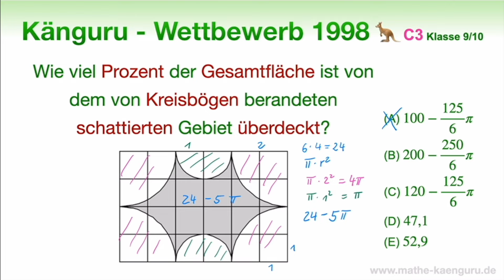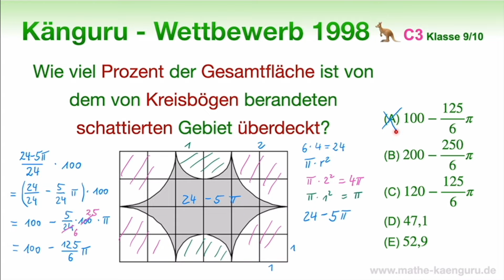C3 🦘 Känguru 1998 🦘 Klasse 9 und 10 | Wie viel Prozent sind überdeckt? | Geometrie Rätsel Flächen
Viel Spaß beim Lösen dieser Geometrie Aufgabe!